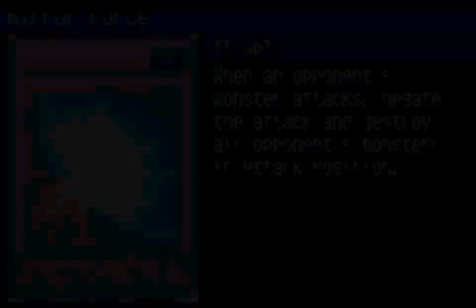Let's Play YuGiOh EDS #5 Bakura 2: The Revenge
I beat Bakura today! It's great to be back..